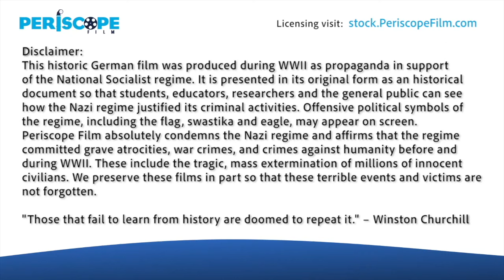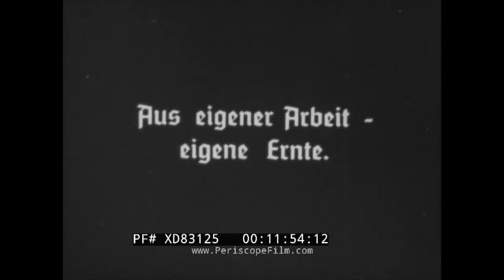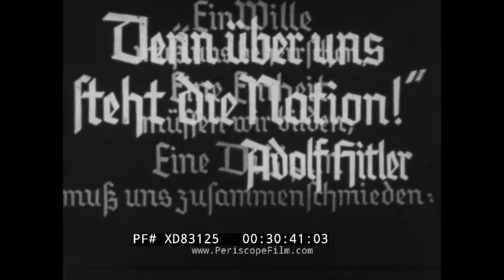" GIRL IN THE COUNTRY " WWII PROPAGANDA FILM BAND OF GERMAN MAIDENS HITLER YOUTH CAMP XD83125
“Girl in the Country” (German: Mädel im Landjahr) is a silent, black-and-white historic German film produced during WWII as propaganda in support of the Nazi regime. In particular, the film was made to highlight life at an indoctrination camp for the League of German Girls / Band of German Maidens (BDM) (the girls' wing of the Hitler Youth). The BDM used campfire romanticism, summer camps, tradition, and sports to indoctrinate girls within the Nazi belief system and train them for their roles in German society: wife, mother, and homemaker. Note: This film would have originally been accompanied by a typewritten script, which would have been read out loud by an instructor or projectionist.